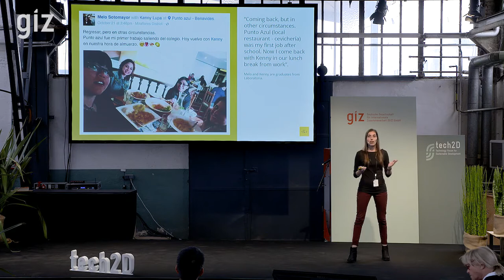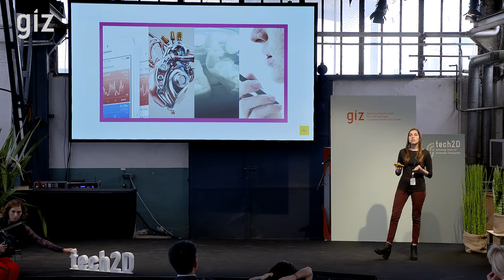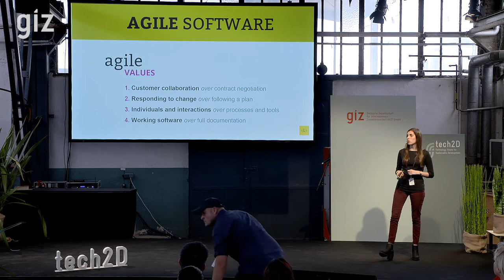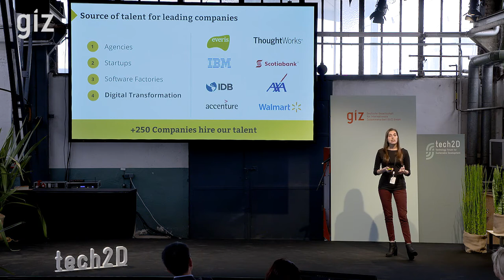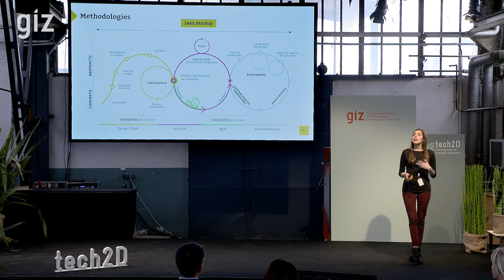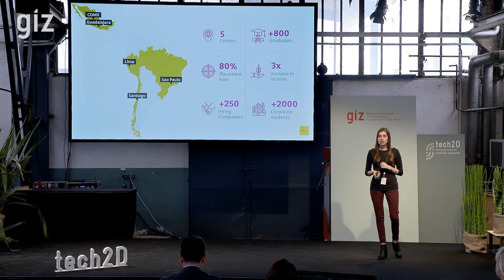Maria Paula Rivarola (Laboratoria), Female Tech Empowerment | GIZ tech2D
Maria Paula Rivarola (Laboratoria)

Maria Paula will present the impact model of Laboratoria and how they give young women from underserved backgrounds a career in tech that transforms their future.

tech2D Technology Forum for Sustainable Development 2018, Sep 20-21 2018 at Tatcraft Frankfurt

The very first tech2D forum was a high-level forum offering unique insights into innovative technologies, in-depth dialogue with high-level political representatives, thought leaders and practitioners, and exchange with partners from developing and emerging economies.